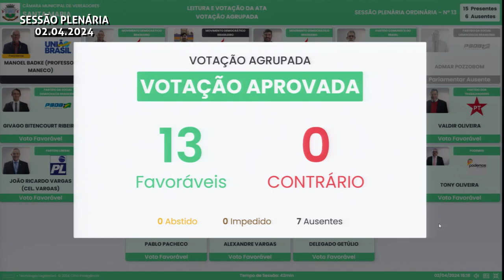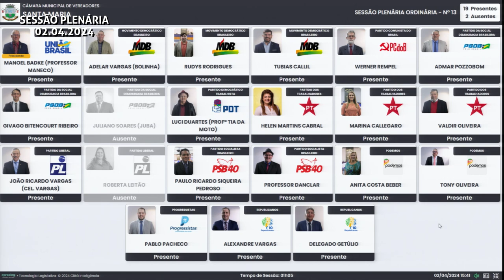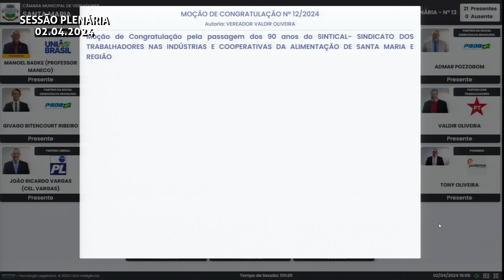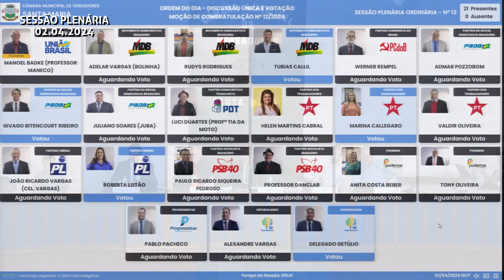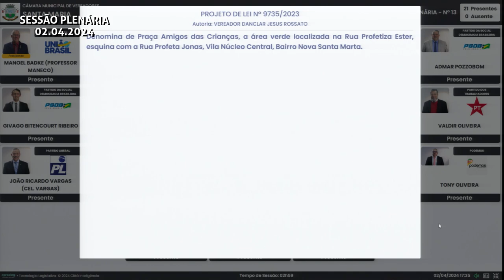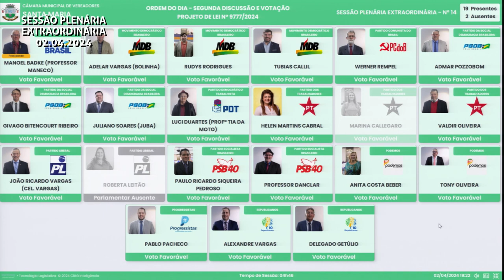Sessão Plenária Ordinária | 02 de abril de 2024